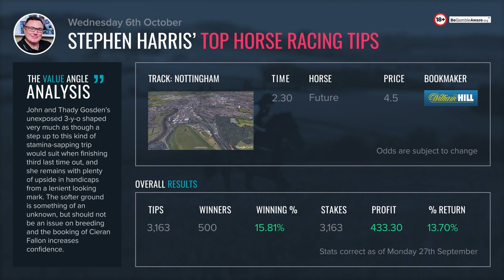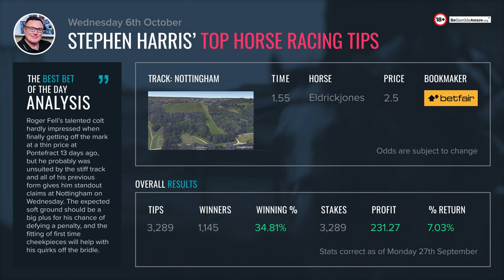Stephen Harris’ top horse racing tips for Wednesday 6th October